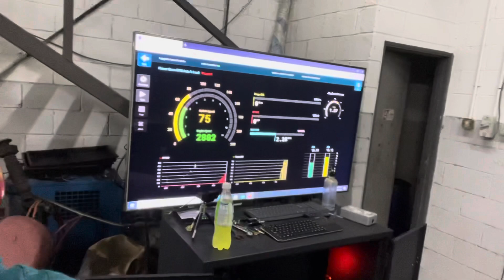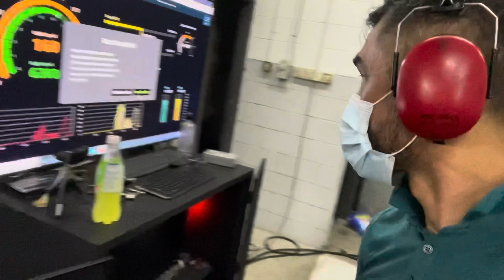OBG Car Component Test 2021 01&02 Elite Speedway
Getting our newly build Z13 on elite track , and some of one OBG team car component test